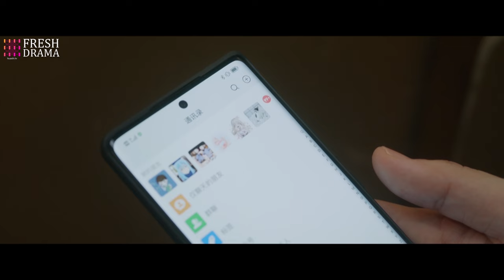Every encounter was planned, I've liked you for a really long time~ | Islands